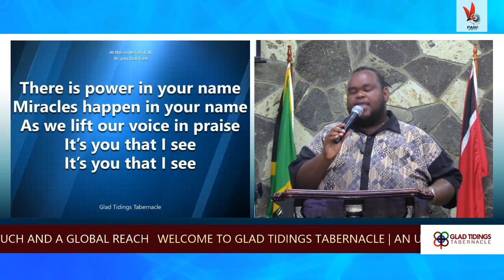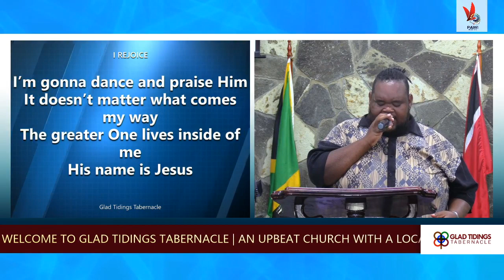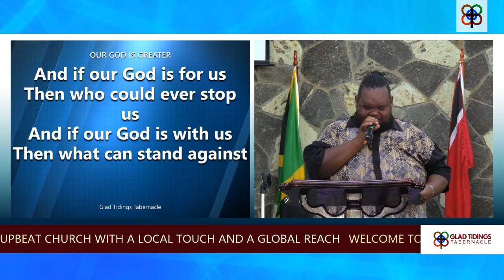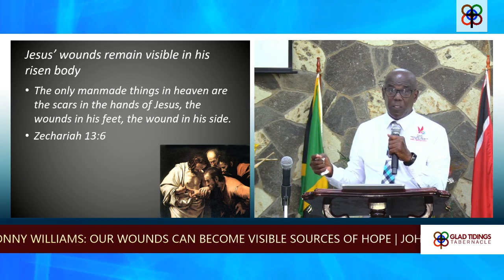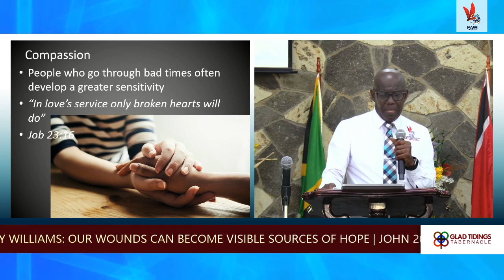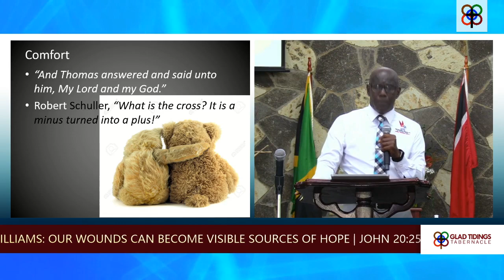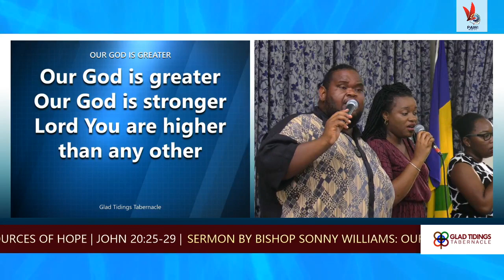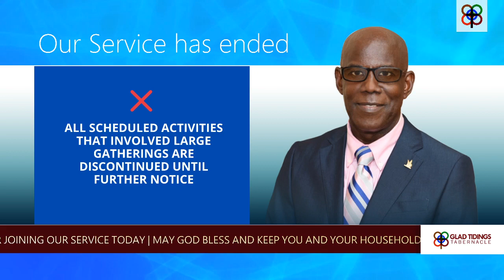Our Wounds can become visible sources of Hope - April 19, 2020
John 20:25-29

Live from Glad Tidings Tabernacle - Gomea St. Vincent and the Grenadines. A member church of the Pentecostal Assemblies of the West Indies.